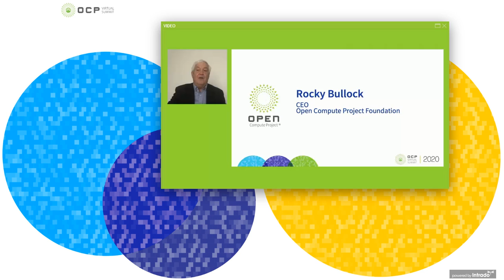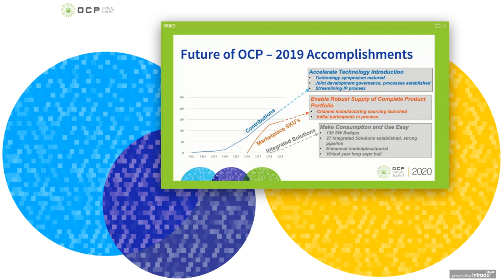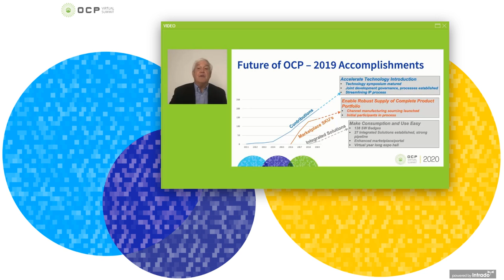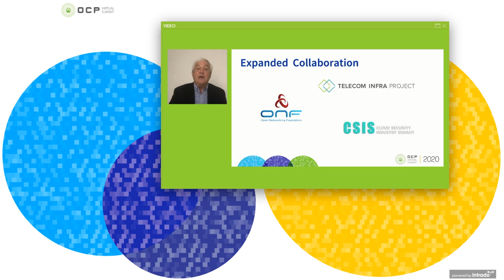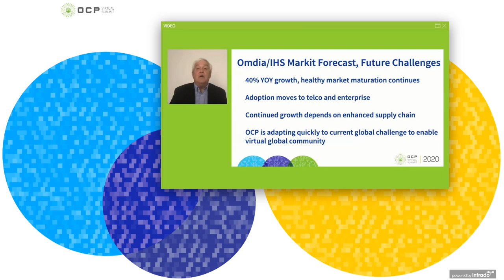OCP Virtual Summit 2020: OCP Highlights Partnerships and a Look Ahead